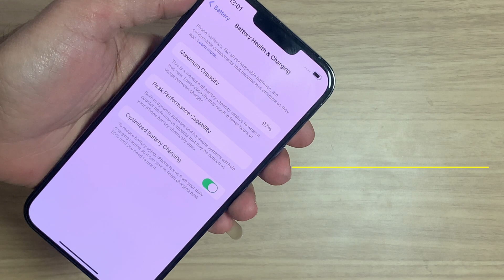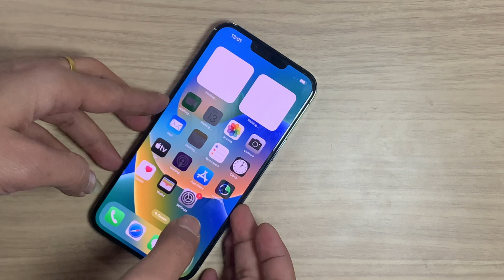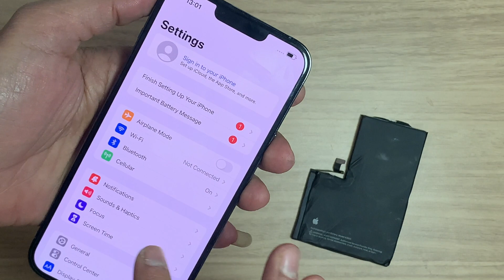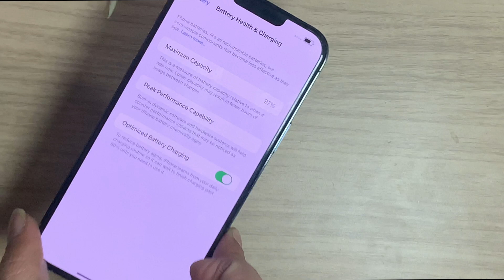iPhone XS to 14 Pro Max Important Battery Message Fixed 2023 .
iPhone XS to 14 Pro Max important Battery message shows after battery replacement then you have to follow the simple process to fix this. Unknown part message fixed on iPhone 13 pro max. Battery health not showing after battery replacement. Apple encrypted the battery from iPhone X to all-up models.

Thegsmsolution